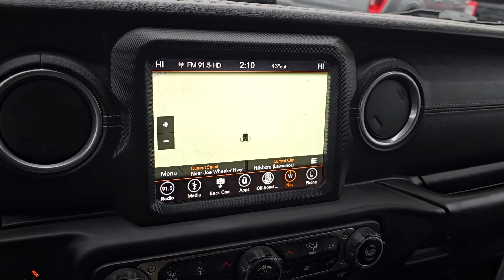2018 Jeep Wrangler_Unlimited Libertyville, Vernon hills, Gurnee, Niles Palatine 3F339B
Bright White Clearcoat Used 2018 Jeep Wrangler_Unlimited Sahara available in Libertyville, Illinois at Napleton Ford in Libertyville. Servicing the Libertyville, Vernon Hills, Palatine, Gurnee & Niles, IL area.

1010 S. Milwaukee Ave

Navigation  4x4  Locally Owned  3-month / 3 000 mile powertrain warranty  Excellent Condition  Fully Inspected by our Napleton Technicians  Cold Weather Package  Heated Steering Wheel  Leather Interior  Excellent Condition. REDUCED FROM $32 463! PRICED TO MOVE $200 below Kelley Blue Book! Heated Leather Seats  CD Player  iPod/MP3 Input  Running Boards  Back-Up Camera  4x4  Alloy Wheels  BODY COLOR 3-PIECE HARD TOP   REMOTE PROXIMITY KEYLESS ENTRY   ENGINE: 3.6L V6 24V VVT UPG I W/ESS  TRANSMISSION: 8-SPEED AUTOMATIC (850R.  BLACK  LEATHER TRIMMED SEATS W/SAHARA.  ELECTRONIC INFOTAINMENT SYSTEM GROUP  COLD WEATHER GROUP br /br /WHY BUY FROM USbr /At Napleton Ford in Libertyville our business philosophy is a simple one: It centers around your expectations of how a customer should be treated when purchasing or servicing your vehicle. From our brand-new facility to our wide range of stunning Ford cars  trucks and SUVs  there are a long list of reasons to love the shopping experience here at Napleton Ford. Whether you re here to buy your first vehicle or get service on the car you ve owned for years  we re excited you ve chosen our dealership! br /br /OPTION PACKAGESbr /BODY COLOR 3-PIECE HARD TOP: Freedom Panel Storage Bag  Rear Window Defroster  Rear Window Wiper/Washer  TRANSMISSION: 8-SPEED AUTOMATIC (850RE): Tip Start  Dana M200 Rear Axle  Hill Descent Control  ELECTRONIC INFOTAINMENT SYSTEM GROUP: SiriusXM Traffic Plus  Alpine Premium Audio System  HD Radio  Radio: Uconnect 4C Nav w/8.4  Display  Rear View Auto Dim Mirror  1-Year SiriusXM Guardian Trial  GPS Navigation  SiriusXM Travel Link  Roadside Assistance & 9-1-1 Call  8.4  Touchscreen Display  BLACK  LEATHER TRIMMED SEATS W/SAHARA LOGO Premium Wrapped I/P Bezels  #1 Seat Foam Cushion  Leather Wrapped Park Brake Handle  Leather Wrapped Shift Knob  COLD WEATHER GROUP: Heated Steering Wheel  Tires: 255/70R18 All Terrain  Heated Front Seats  REMOTE PROXIMITY KEYLESS ENTRY  REMOTE START SYSTEM br /br /Pricing analysis performed on 12/21/2023. br /
COLD WEATHER GROUP -inc: Heated Steering Wheel, Tires: 255/70R18 All Terrain, Heated Front Seats ,ELECTRONIC INFOTAINMENT SYSTEM GROUP -inc: SiriusXM Traffic Plus, Alpine Premium Audio System, HD Radio, Radio: Uconnect 4C Nav w/8.4 Display, Rear View Auto Dim Mirror, 1-Year SiriusXM Guardian Trial, 5-Year SiriusXM Travel Link Service, GPS Navigation, 5-Year SiriusXM Traffic Service, SiriusXM Travel Link, Roadside Assistance & 9-1-1 Call, 8.4 Touchscreen Display CLX9-I-0,DFT,ERC,GXD,HT3,XBM